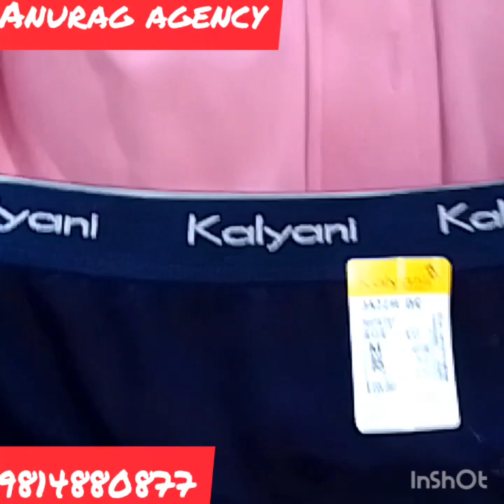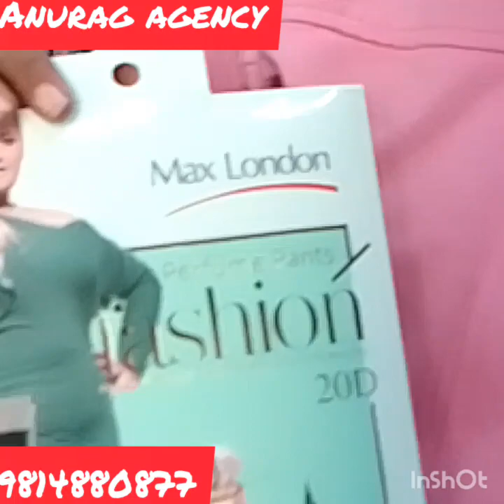brand ladies under garmant by Ludhiana top collection Anurag Agency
by
anurag agency
gur Mandi chowk Ludhiana Punjab

by all ladies undergarment wholesale price
video last Tak jarur dekhiae video by fashion 4 you Ludhiana

not responsibility any profit and loose